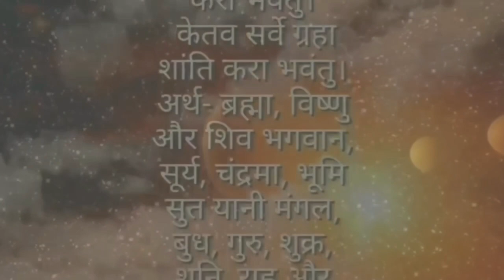Faseko 💸Paisa Nikalne Sajilo Upay ||ways to get rid of money 💸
Astro Darshan